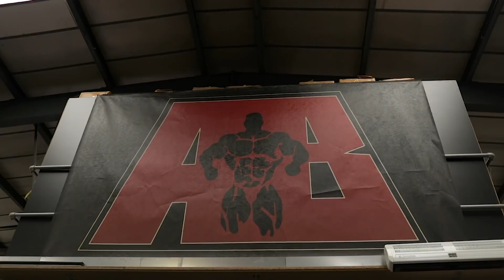How To Pose Like A PRO BODYBUILDER With Coach Ross Alam!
Welcome Back Guys, It's your boy Jeffery Darko!

Ghana Man is Back with another video, giving you a step by step routine on how to pose like a professional Bodybuilder! I took a session with Coach Ross Alam,  and I'll be showing you how what he taught me and give you the right advice for bodybuilder poses.